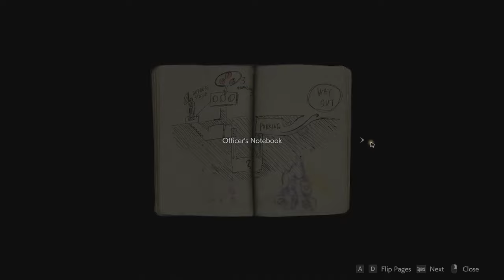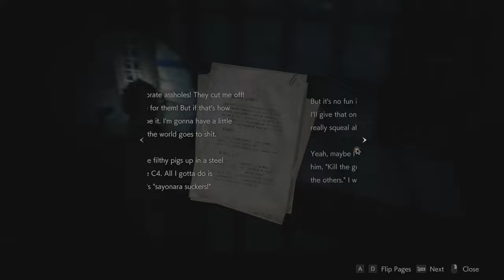Resident evil 2 - CLAIRE | GAMEPLAY #06 | 1080p (Resident evil 2 Remake)